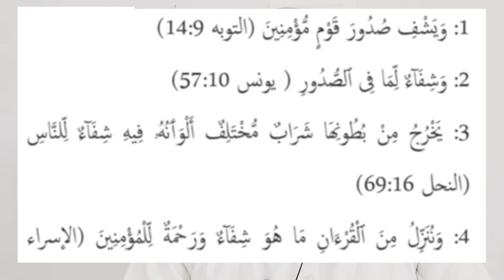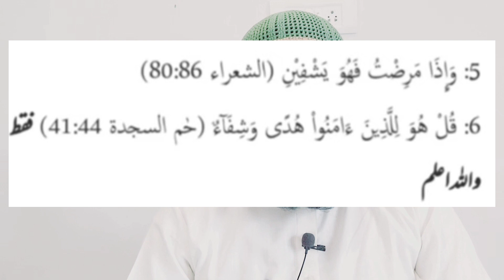Quran ki Ye Ayate Shifa Hain Padh kar dam karne se Shifa Mil jati hai